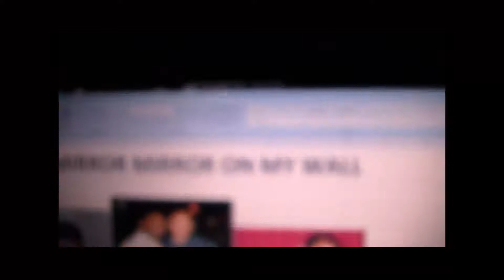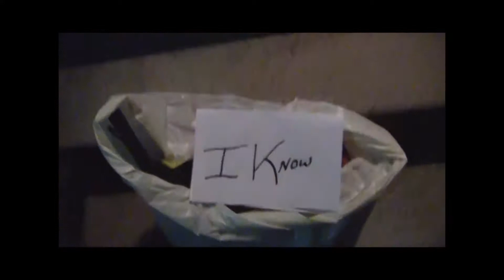TheRainbowConnection Episode Eight Season Two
Taye continues to desire his ex boyfriend Brian, but denies it to Cadence. Tristan and Gavin share an intimate conversation. The blogger strikes again. Ayden, Kareem, and Mekhi weigh in their opinions  on who the blogger  wrote about this time. Marlon goes on a blind date. Ciara takes advantage of an opportunity when she finds Demajej sorting through his club ownership documetation papers. Jerrell helps Wesley deal with his guilt regarding Demajej's club, but discovers something he never knew. Someone sets out to turn the tables on Wesley.